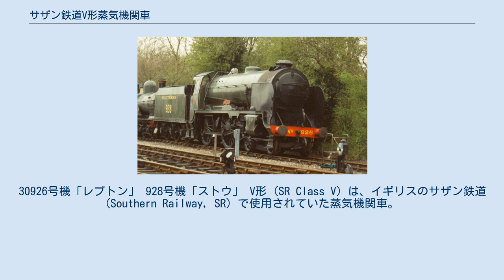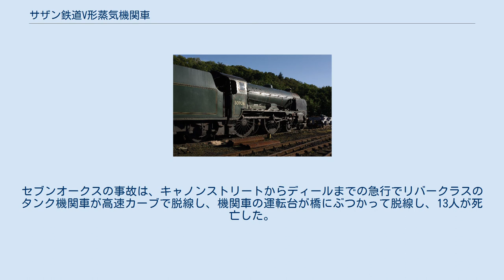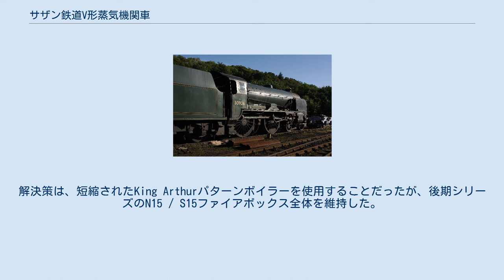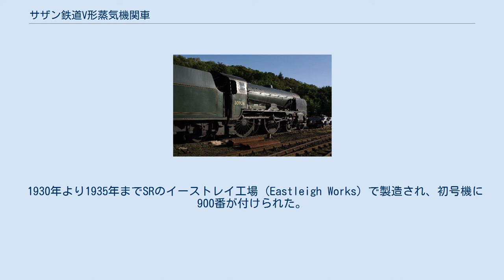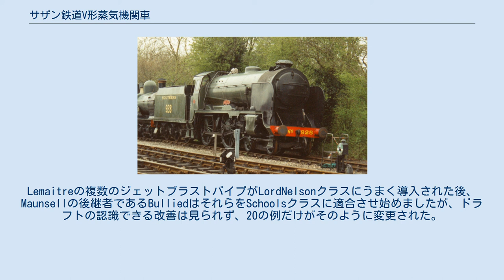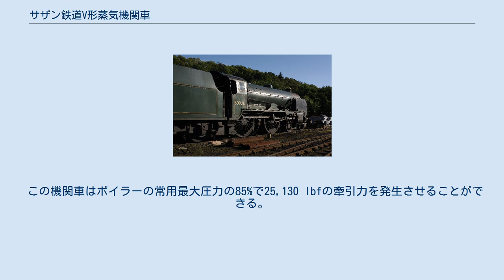サザン鉄道V形蒸気機関車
30926号機「レプトン」 928号機「ストウ」 V形 (SR Class V) は、イギリスのサザン鉄道 (Southern Railway, SR) で使用されていた蒸気機関車。
スクールズ級 (Schools class) としても知られ、各機関車には有名なパブリックスクールの名前が付けられている。
 1928年までに、南部地域は大型の4-6-0急行旅客機関車によって十分に整備されたが、サザン鉄道全体で中間的な役割を果たす機関車が必要だった。
このために前任者のLクラスを開発しようとしたリチャード・マウンセル (Richard Maunsell) の以前の試みは失敗し、ドラモンドD15およびL12クラスは耐用年数の終わりに近づいていた。
当初の計画は、大型の2-6-4タンク機関車を想定していたが、セブンオークスの鉄道事故により再検討した。
セブンオークスの事故は、キャノンストリートからディールまでの急行でリバークラスのタンク機関車が高速カーブで脱線し、機関車の運転台が橋にぶつかって脱線し、13人が死亡した。
事故後、南部鉄道は残りのリバークラスをすべて廃車し、当時の世論を呼んだ。
したがって、マウンセルは比較的短いホイールベース4-4-0 3気筒設計を選択したが、当時は4-6-0がより一般的だった。
それらが製造されたとき、4-4-0タイプはほぼ普遍的に時代遅れと見なされていたが、Maunsellは、この国で製造される最も優れたデザインの1つであり、ヨーロッパで最も強力なタイプを製造することができた。
 車軸配置は4-4-0。
マウンセルが既に設計していた急行用ロードネルソン級4-6-0機やキングアーサー級4-6-0機と共通した部品を使い、建築限界の小さいヘイスティングス線 (Hastings line) でも使用可能な様に、より小さな4-4-0機関車として設計されている。
高速で走るように動輪の直径が大きく約2mあった。
 ただし、このような制限された積載ゲージ内でネルソンのベルペアファイアボックスを使用すると、キャブからの前方の視界が著しく妨げられるため、これは実用的ではなかった。
解決策は、短縮されたKing Arthurパターンボイラーを使用することだったが、後期シリーズのN15 / S15ファイアボックス全体を維持した。
ボイラーの動作圧力は、キングアーサークラスよりも220 psi-20 psi高くなった。
最終的な結果は、石炭のグレードが低く、内部摩擦が非常に低く、キングアーサーより200ポンド少ない牽引力に貢献しているにもかかわらず、設計が非常に自由な蒸しであることが判明したため、期待をはるかに超えた。
その力とわずか42トンの接着重量で、クラスは休息から始めるときに慎重な取り扱いを必要とした。
これらの部品を使用すると重量が重くなりすぎたため、代わりにアーサー王クラスのボイラーの短縮版が使用されましたが、火室と火格子の領域はアーサー王後期に使用されたものと同じでした。
そして1927年以降に構築されたS15クラス。
短縮されたボイラーの使用は非常に幸運でした。
なぜなら、それらはあらゆるグレードの石炭で非常に優れた汽船であることが証明されたからです。
 アーサー王のクラスと同様に、丸型ボイラーの偶発的な使用は、ヘイスティングスルートのトンネル周辺の積載制限をクリアするためにキャブサイドを内側に引っ張ることができたということでした。
当局は、モーンセルがクラスを設計したときにトンブリッジからヘイスティングス線への制限された車両限界を念頭に置いていたかどうか、またはこれが「予期しないボーナス」であったかどうかについて意見が分かれています。
トンブリッジとヘイスティングスの間の路線は常に問題を提起していました。
それは曲がりくねった道であり、非常に狭い穴のトンネルは、列車の積み込みに必要な大型の高速旅客機関車を除外しました。
 1930年より1935年までSRのイーストレイ工場 (Eastleigh Works) で製造され、初号機に900番が付けられた。
本形式は公立寄宿学校にちなんで名付けられた。
900はイートンと名付けられた。
それは1930年3月26日にウォータールーで一般に公開され、その大学の少年たちによる検査のためにウィンザーに連れて行かれて間もなくだった。
 記録に残されているこの機関車の最高速度は、1938年に926号機の「レプトン」が4両の...